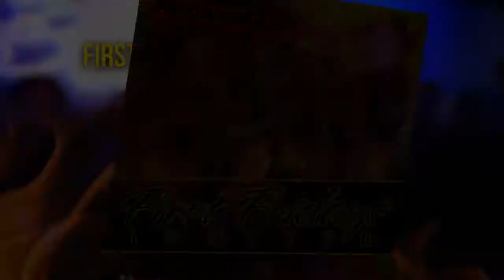First Fridays IGNITED w/ Waggy T & Medusa DJs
Friday, May 1 at 10:00pm @ Grand Cafe in Pembroke Pines, FL